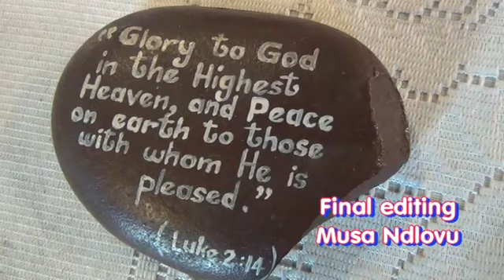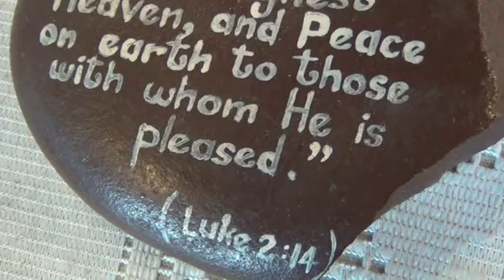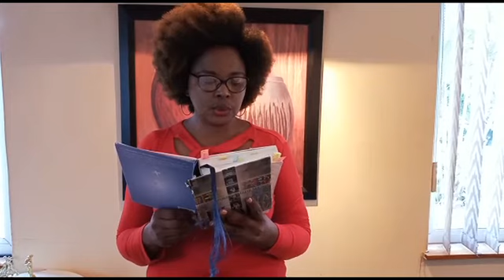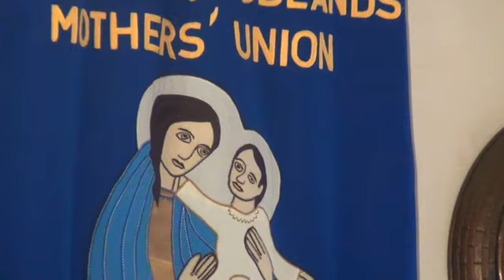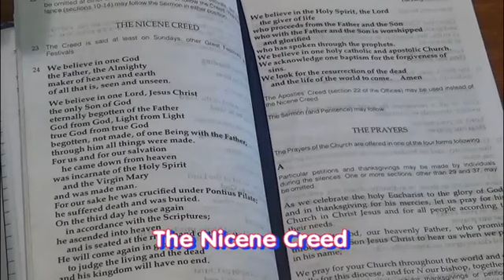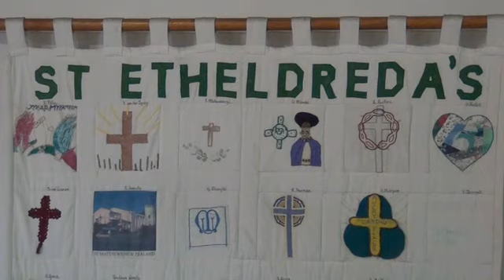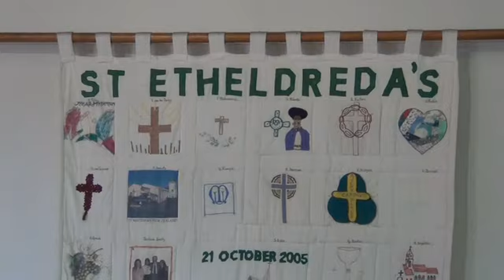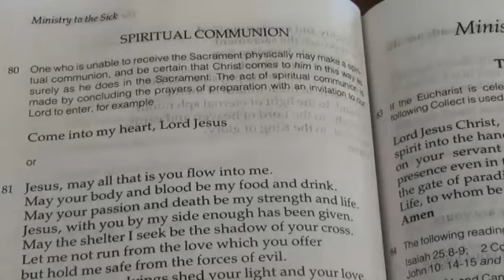SPIRITUAL COMMUNION AND WOMEN'S DAY SERVICE 9 August 2020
Parish of Woodlands celebrates women's day: Preacher Revd Buli Woolley